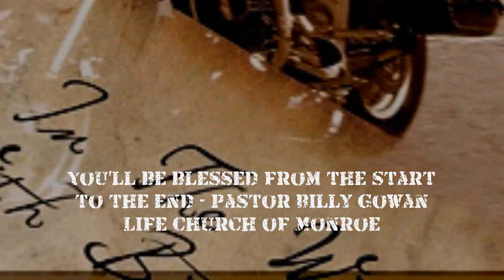In The Wind With Biker George: Short Daily Rides Devotional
Short 30 second video about what people are saying about the book. In The Wind With Biker George: Short Daily Rides Devotional (Volume 1) (released in 2016)

Kindle Version, ASIN: B01M66WBFJ
Paperback, ISBN-10: 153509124X, ISBN-13: 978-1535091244
Amazon customers have given this 5 star reviews  ★★★★★

Come ride with Biker George as he shares his unique daily devotionals. These witty words of humor & wisdom along with scripture on a daily basis is a great way to kickstart your day... Dano

Here's what people are saying.
★ destined to be a favorite among all Christian bikers - Pastor Franko, Biker Church USA
★ very thought provoking, and well written - Fred Zariczny Pastor Z, BFC M/M
★ What a wonderful way to share the Truth - Rev Scott Creasy, HSMM
★ a true breeze on God's wings... God Speed! - Rev Tony Caruso
★ You will be blessed from the start of your devotion to the end. - Pastor Billy Gowan, Life Church
★ reaching those in the biker culture with the Gospel of Jesus Christ - Rev Frank Rasenberger, Australia
★ Read a daily devotional and be refreshed and blessed! - Don Atkin, Author